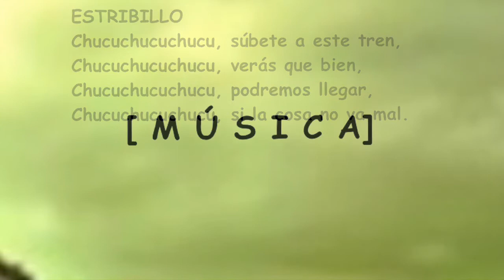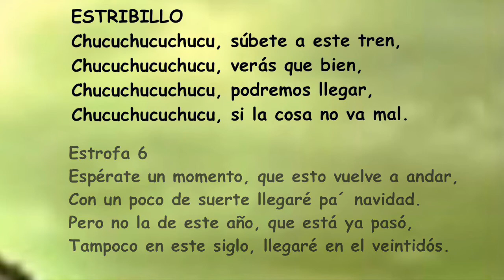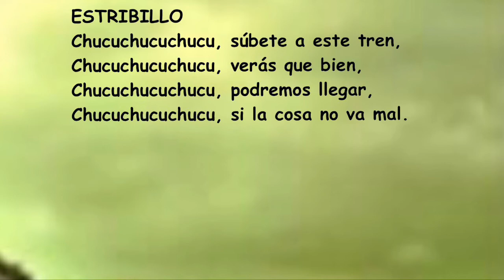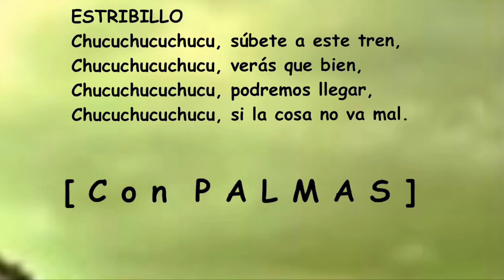El RAP del TREN [ Fundación CB ]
El circo del tren [ 4 de enero de 2018 ]
RUCAB - Badajoz / FUNDACIÓN CB